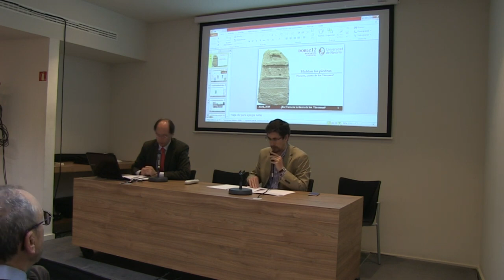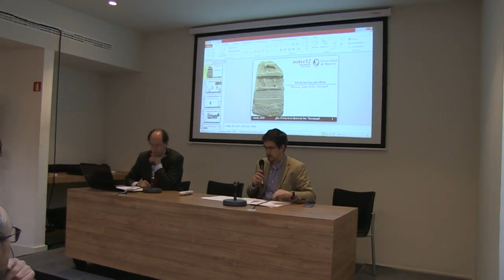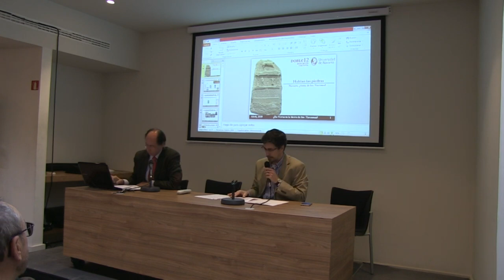Hablan las piedras - Navarra tierra de los Vascones - Presentación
Hablan las piedras - Navarra tierra de los Vascones - Presentación de Juan García-Vaquero de la charla y del ponente